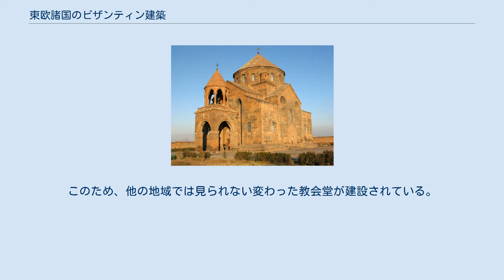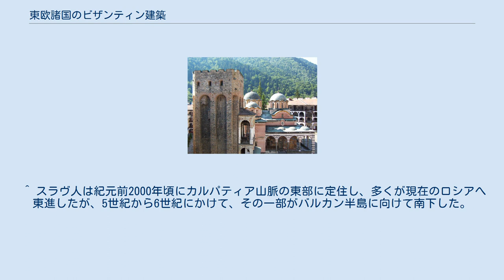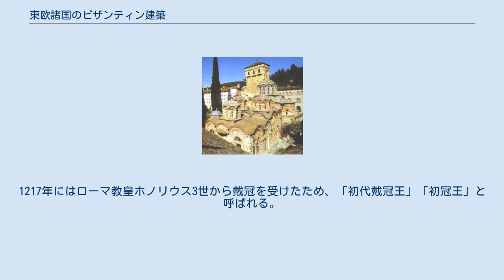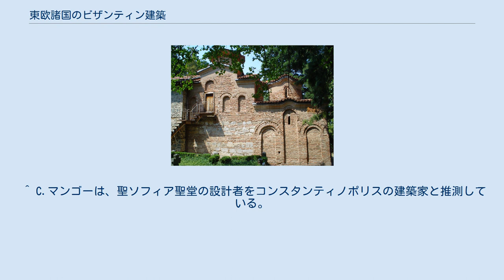東欧諸国のビザンティン建築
東欧諸国のビザンティン建築（とうおうしょこくのビザンティンけんちく）では、ブルガリアやロシア、ルーマニアに伝播したビザンティン建築を便宜的にまとめる。
 東ローマ帝国の1000年以上もの長期に渡る歴史は一様ではなく、その支配領域は絶えず変化し続けた。
周辺地域へのビザンティン建築の影響について考えるとき、必ず直面するのがこの問題であり、バルカン半島南部とアナトリア半島以外の建築物であっても、ある時期のある地域の建築物は、ビザンティン建築の項で取り上げられたとしても不思議ではなく、その逆も考えられる。
また、特定の建築的伝統を保持した勢力がビザンティン建築を採用した場合は、その形態は折衷的なものになるが、アルメニア建築のように、ビザンティン建築そのものに影響を与えるような場合もあった。
しかし、これはビザンティン建築のなかで取り上げるにはあまりに複雑な背景を持つため、本項ではビザンティン建築とは別に、東欧諸国へ波及していったビザンティン建築の影響について解説する。
 ブルガリア王クルム（左端の人物） 東ローマ皇帝ニケフォロス1世の頭蓋骨で造らせた杯が王の前に差し出されようとしている。
これは後代の伝説である。
 聖キュリロスと聖メトディオス 中世にビザンティン文化の影響下に入った東欧諸国は、正教とその建築を受け入れ、多くの場合、東ローマ帝国が滅びた後もその伝統を守り続けた。
しかし、長い歴史を紐解くと、東欧の諸民族と東ローマ帝国との接触は決して和やかなものでも、安定したものでもなく、実際には熾烈な衝突を繰り返した。
東ローマ帝国の文献には、北方からやってくるアヴァール人やマジャル人、ブルガール人といった敵対していた民族との戦いが数多くつづられている 彼らのような異民族のなかで、600年頃にドナウ川を渡って南下したスラヴ人の一部はバルカン半島に定住したが、彼らは初期の段階ではローマ帝国に対抗しうる文化は持たず、ローマの建築を取り入れるような素地は全く持ち合わせていなかった。
スラヴ人は7世紀にブルガール人のブルガリア帝国、9世紀頃にはヴァリャーグのキエフ・ルーシに組み込まれるなど、どちらかというと被支配層に甘んじていたが、その圧倒的な数の多さと素早く異文化を吸収する能力でこれらの非スラヴ系民族を同化していき、バルカン半島では10世紀までに最も数の多い民族となっていた。
 東ローマ帝国にとって最初の脅威となったブルガリア帝国は、首都コンスタンティノポリスに近く、またその侵攻を遮るもののない場所に成立した勢力であった。
一時的にフランク王国とも結ばれ、東ローマ帝国を大いに悩ませたが、9世紀にイスラームに対して軍事的優位に立ち、東方の脅威を取り除いた東ローマは、フランク王国に対抗すべくスラヴ人をキリスト教化していった。
聖キュリロスと聖メトディオスの使節団によるモラヴィア王国の布教活動と、その後の聖メトディオスによるパンノニア、ブルガリアの布教活動によって、ブルガリア帝国はキリスト教を受け入れることとなり、建築についての知識をもたなかったこの地域は、東ローマ帝国の施工技術や知識を積極的に取り入れることになる。
 東ローマ帝国にとってブルガリアの次に脅威となったのはルーシ（ロシア）であった。
中世にはヨーロッパ屈指の勢力を誇っており、9世紀から10世紀にかけて、艦隊を伴ってコンスタンティノポリスを包囲するほどの軍事能力を備えていた。
東ローマ帝国のキリスト教の伝道師は7世紀には派遣されたが、北欧の神々を信仰する彼らの改宗についてはかなりの時間を要し、ウラジーミル1世がキリスト教を国教と定めたのは、ようやく10世紀末のことであった。
しかし、ブルガリア帝国を牽制したい東ローマ帝国はルーシ（キエフ大公国）を懐柔することを望んだため、両者の交流は10世紀末から急速に親密となった。
この時期、ブルガリア帝国は皇帝バシレイオス2世によって瓦解寸前にあり、スラヴ人のキリスト教文化は、彼らルーシによって継承されることとなった。
 セルビア人がキリスト教に改宗したのは、ブルガリアとほぼ時を同じくすると考えられている。
しかし、当初はブルガリア帝国に隣接するこの地域はあまり重要視されておらず、ブルガリア帝国と東ローマ帝国の勢力範囲にも組み込まれることがあった。
旧ユーゴスラヴィア圏において、セルビア人による強力な国家が誕生するのはようやく12世紀になってからであり、経済的には西欧諸国との結びつきも強く、その歴史はたいへん複雑である。
 東ローマ帝...